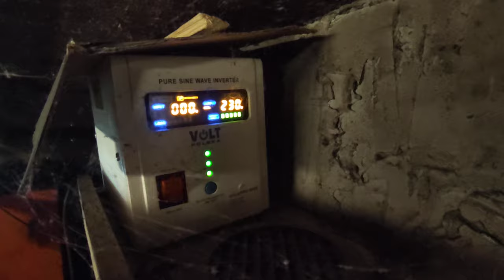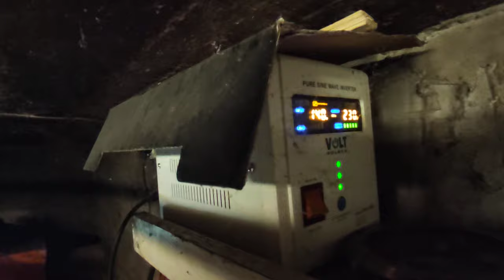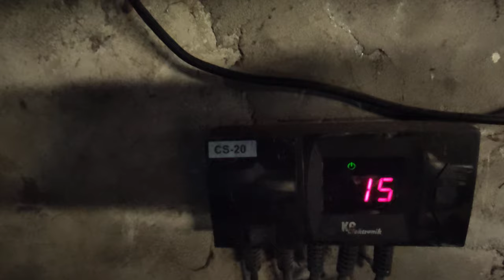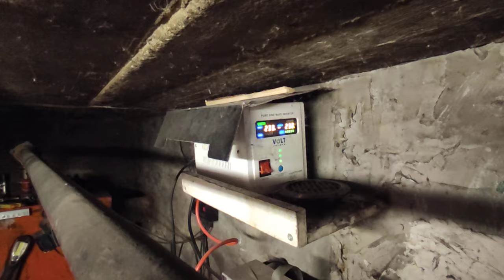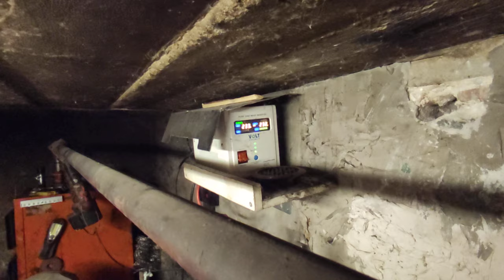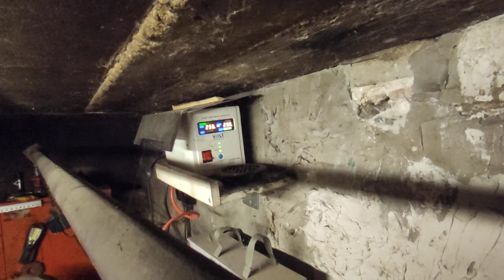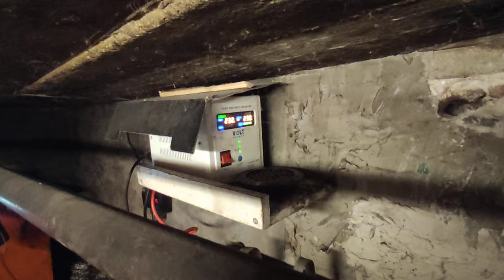Pompy ciepła i Fotowoltaika skoro są takie wydajne to dlaczego palicie zimą w piecu drewnem i węglem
Dzień dobry wszystkim chciałem tutaj powiedzieć że zainteresowało mnie że w tamtym roku czyli w 2023 w grudniu widziałem takie dziwne zjawisko że często posiadacze pomp ciepła i fotowoltaiki zimą gdzie było -15 stopni na Mazowszu palili w piecach węglem i drewnem .

Tutaj nie wymieniam systemów grzewczych piecem gdzie woda jest grzana przez wężownice która jest w zamontowana w samym piecu bo takie systemy te są to się nazywa piecokuchnia. I tutaj rozumiem te systemy bo to jest bardzo fajny system który zarówno grzeje wodę do użytku i kąpieli ale także żeby puścić ją na obieg grzejników.